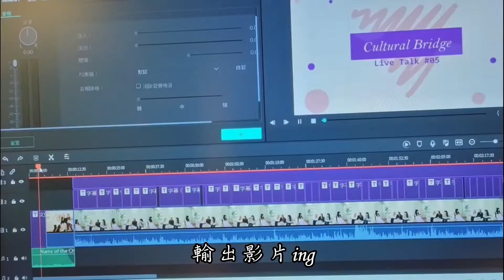Day in My Life 練琴＆剪片的一天 | Jin-Rong's Vlog #10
平時都是分享音樂會，
好像還沒分享過練琴／剪片的樣子🤣